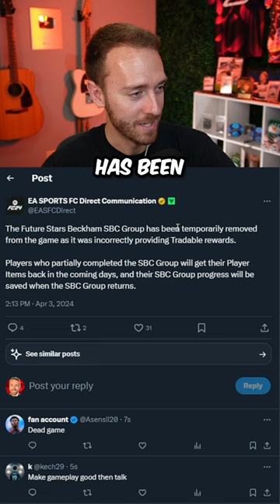EA took it down QUICK!